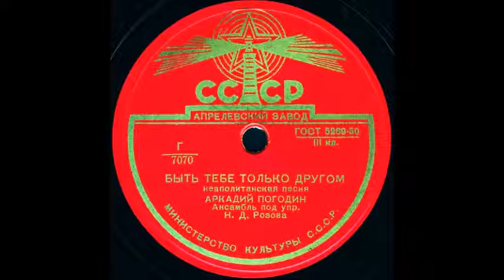БЫТЬ ТЕБЕ ТОЛЬКО ДРУГОМ неаполитанская песня, исп. АРКАДИЙ ПОГОДИН, Ансамбль под упр. Н.Д.Розова